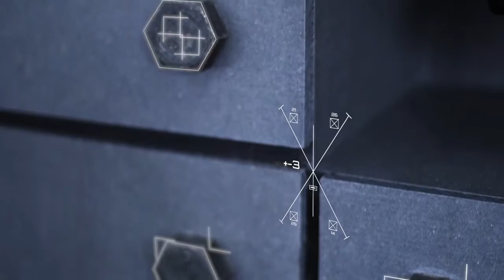Office Interior Design - Gama Aviation FBO Glasgow - HD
- Cool office interior design for Gama Aviation by Enigma. Project Gama involved the creation and delivery of a high-end private jet VIP lounge that complements the brand's corporate identity. Discover the fascinating 'behind the scenes' video, showcasing Enigma's commercial interior designers' work.